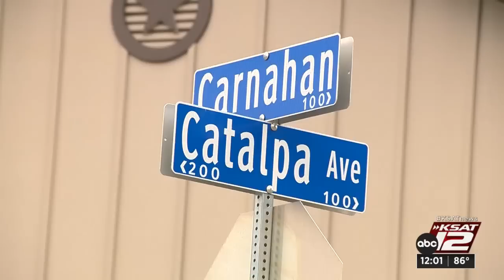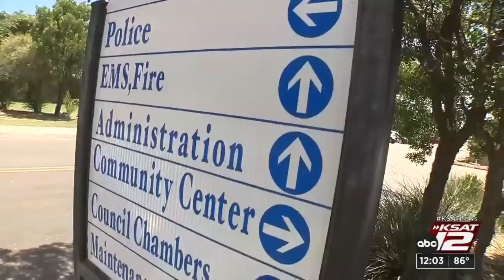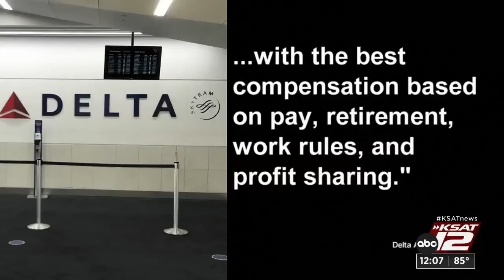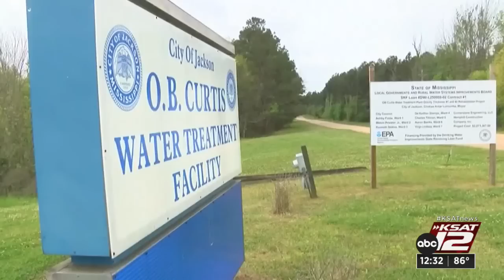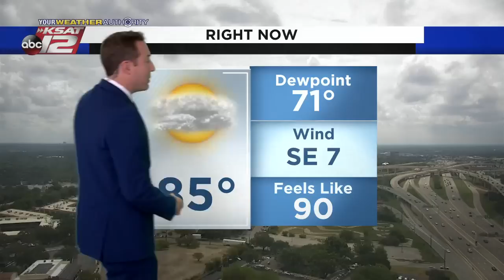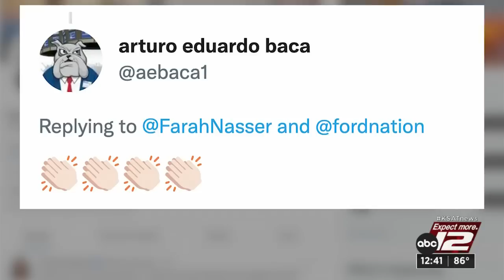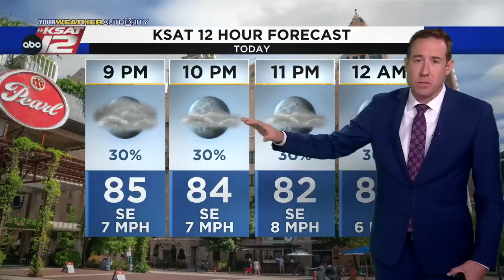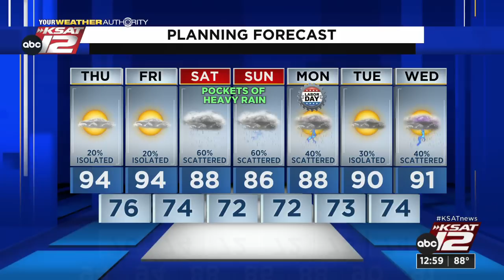KSAT 12 News at Noon : Sep 01, 2022